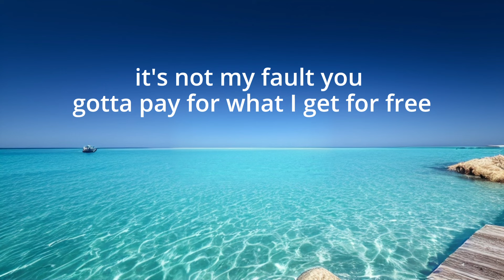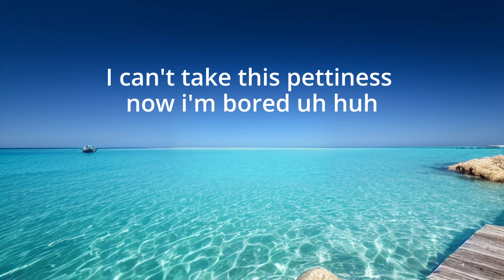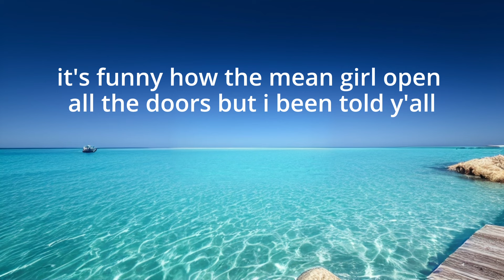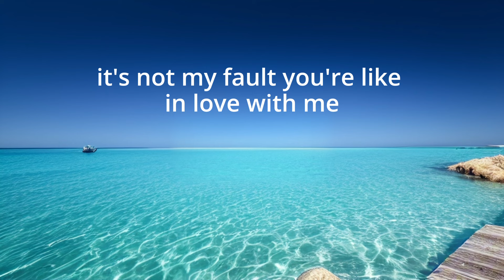Reneé Rapp, Megan Thee Stallion - Not My Fault ( Lyrics / Paroles )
🎤Lyrics: Reneé Rapp, Megan Thee Stallion - Not My Fault

[Intro: Lindsay Lohan]
It's not my fault you're like in love with me or something!

[Chorus: Reneé Rapp]
You came with her but she might leave with me
You've gotta pay for what I get for free
You're like, you're like, you're like in love with me
It's not my fault you're like in love with me
You're like in love with me

[Verse 1: Reneé Rapp]
Where she at? (Where she at?)
What she doin'? (What she doin'?)
Who she with and where she from? (Oh)
Oh, she's this (Shе's this), oh, she's that (She's that)
She's a flight risk on thе run, okay
She's bad (She's bad), she's back (She's back?)
Yeah, I'm back, bitch, are you done? (Huh)
Excuse me while I bite my tongue (Woo)

[Pre-Chorus: Reneé Rapp]
I'm not on the same shit from before
I can't take this pettiness, now I'm bored, uh-huh
We can share, babe, there's enough for us all
Told you who I am and what it is, that's not my fault

[Verse 2: Reneé Rapp]
Get her number, get her name
Get a good thing while you can
Kiss a blonde (Kiss a blonde), kiss a friend (Okay)
Can a gay girl get an, "Amen?" (Amen; woo)

[Pre-Chorus: Reneé Rapp]
We can share, babe, there's enough for us all (Us all)

[Chorus: Reneé Rapp, Megan Thee Stallion]
You're like in love with me (Hmm)
I mean, who wouldn't wanna be in love with me? (Love with me)
I'm a mood, borin' whores gotta Pinterest me
I'm a stallion but they coming for me like Trojan (Ah)
And it wouldn't be me if I ain't cause commotion (Baow)
Bitch so bad, dudes thought I was A.I., ballin' like A.I
Stick to the motherfuckin' money like a stapler, stack like Jenga
Any pussy bitch get stroked like a painter
It's funny how the mean girl open all the doors (All the doors)
But I been told y'all, I'm the black Regina George (Baow)
Bikini top, booty shorts, Megan-core
You was hatin' back then, now you finna hate more
I got influence, they do anything I endorse
I run shit, to be a bad bitch is a sport (Baow)

'Cause I woke up hotter than I was yesterday
Don't care about no rules 'cause I always get my way

You came with her but she might leave with me (Baow)
You're like in love with me (Baow, baow, baow)
[Outro: Megan Thee Stallion, Reneé Rapp]
I woke up hotter than I was yesterday, baow (Woo-oh-oh)
Don't care about no rules 'cause I always get my way (Hmm, hmm)
I woke up hotter than I was yesterday (Ah)